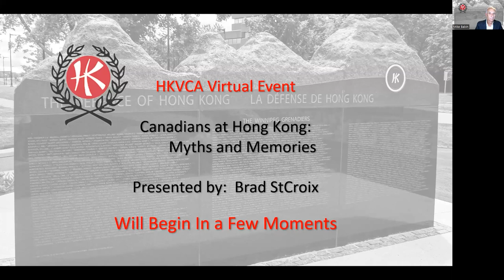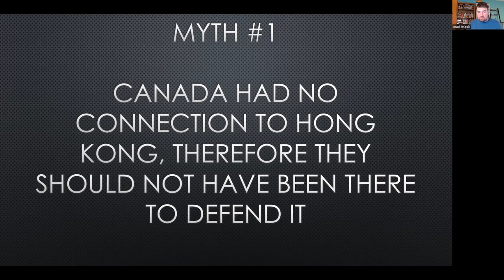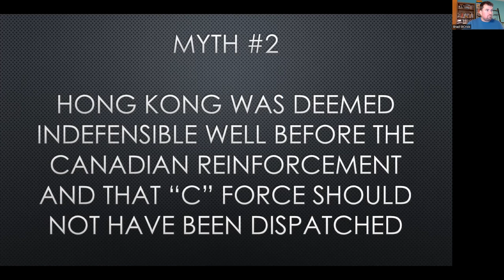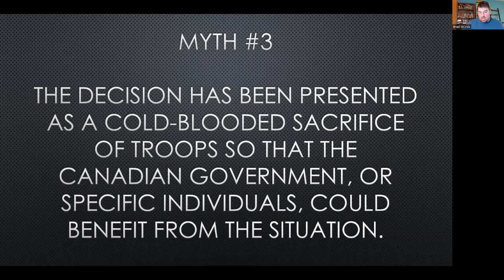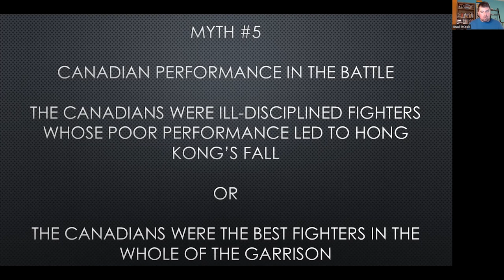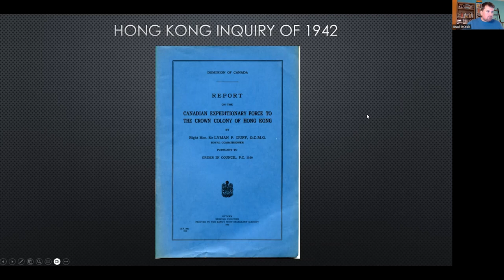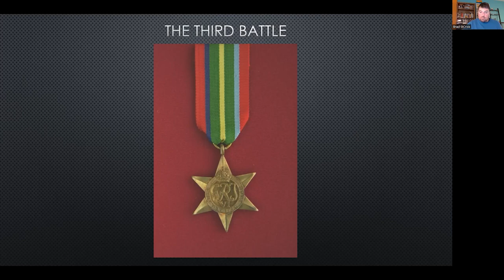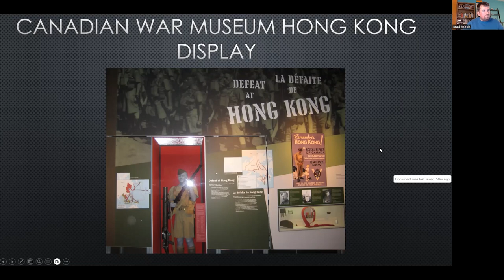Canadians in the Battle of Hong Kong: Myths and Memories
This presentation examines how the Battle of Hong Kong’s negative legacy developed in Canada, the topic of Brad St Croix's PhD dissertation. Many individuals, including historians, journalists, and authors have contributed to the negative legacy’s creation and propagation, starting from the Second World War and continuing today.

Dr St Croix's discussion is separated into two halves. The first part will focus on the history of the battle by exploring several myths that plagued our understanding of the Canadians at Hong Kong. Myths surrounding why the Canadian troops were sent to Hong Kong, the relationship between the British and Canadian armies from 1914 to 1941, the defence planning of Hong Kong from 1841 to 1941, the selection of the units of “C” Force, and their training will be explored. The second part of the presentation will focus on the memory of the battle. The 1942 Hong Kong Inquiry and the 1992 television miniseries The Valour and the Horror will be discussed as the factors relating to the battle’s legacy since the Second World War.